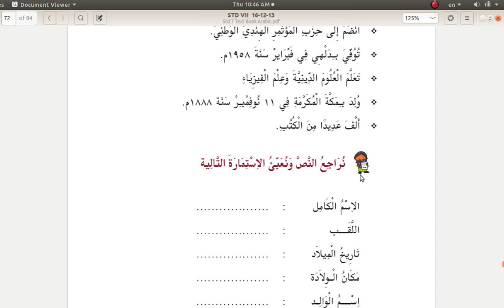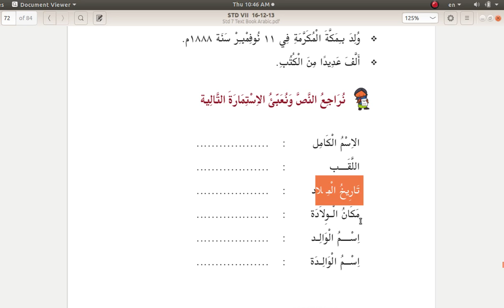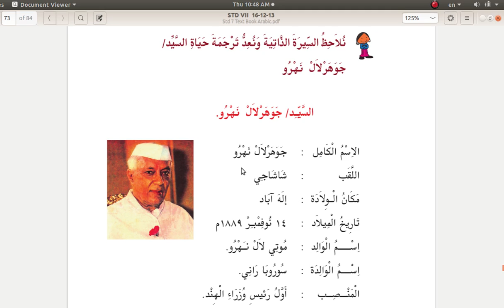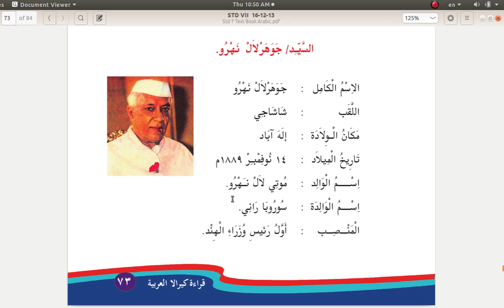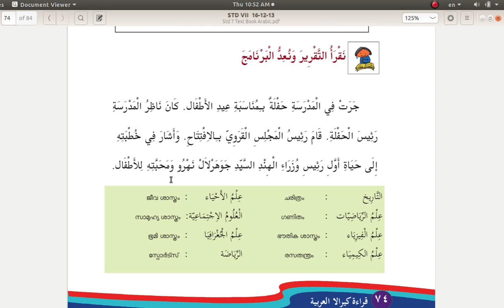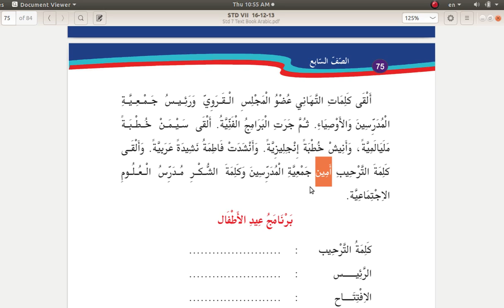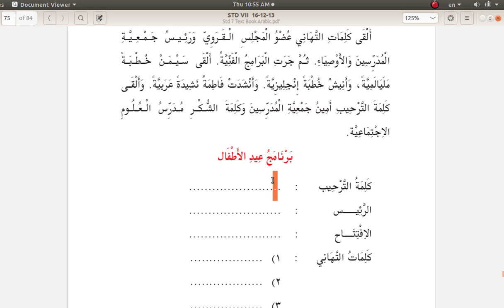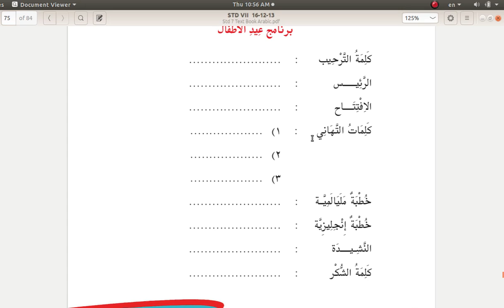STD VII Arabic Class -21 Page 73-75